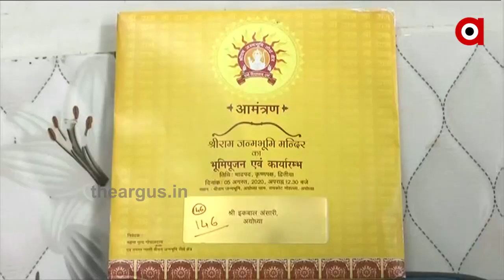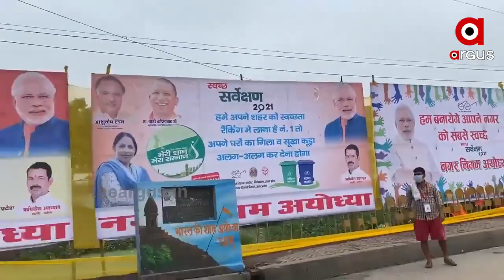ଧର୍ମଠୁ ଉପର ପ୍ରଭୁ ଶ୍ରୀରମ...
ଧର୍ମଠୁ ଉପର ପ୍ରଭୁ ଶ୍ରୀରମ  । ଆଉ ଏହାର ଉଦାହରଣ ଦେଖିବାକୁ ମିଳିଛି ଅଯୋଧ୍ୟାରେ  । ରାମ ମନ୍ଦିର ଭୁମି ପୂଜନ ପାଇଁ ଅନେକ ମାନ୍ୟଗଣ୍ୟ ଲୋକଙ୍କୁ ନିମନ୍ତ୍ରଣ କାର୍ଡ ଦିଆଯାଇଛି  । ଆଉ ଏମିତି ଏକ କାର୍ଡ ପହଞ୍ଚିଛି ବାବ୍ରି ମସଜିଦର ଜଣେ ଓକିଲ ଇକବାଲ ଅନସାରୀଙ୍କ ନିକଟରେ...
TheArgus National Ayodhya Ram_TempleWatch all the current, latest and breaking news only on "TheArgus.in" LIVE TV. The one-stop destination for LIVE news on politics, entertainment, sports, gadgets, and business.